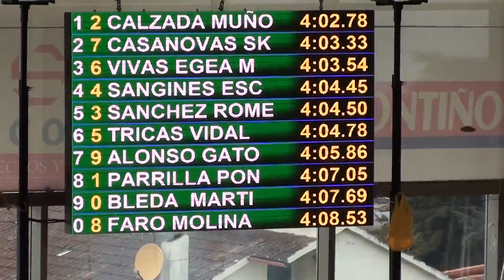(25/02/12) 400 libre masc "B". Campeonato España Jóvenes Natación